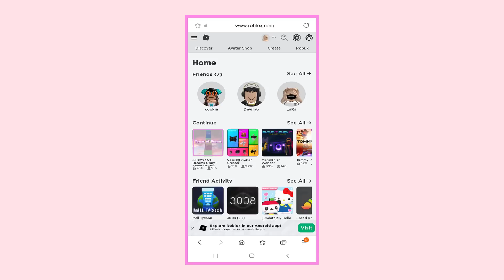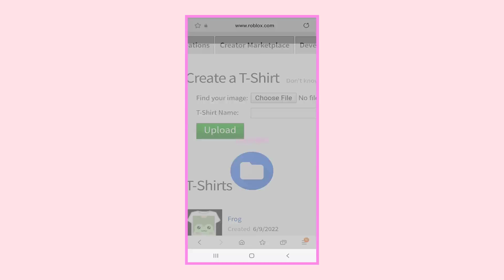make free roblox tshirts- 🤩💚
☁️️ 𝙤𝙥𝙚𝙣 ☁️️
in this video im showing you a tutorial on how to make free t shirts on roblox

☁️️ 𝘁𝗶𝗺𝗲𝘀𝘁𝗮𝗺𝗽𝘀!
0:00 Intro
0:05 0 Robux Outfit Ideas

☁️️ 𝗰𝗿𝗲𝗱𝗶𝘁𝘀!
t-shirt in the video is made by me, re-uploading isn't allowed-
you can only use it for your character in roblox

roblox free shirt
roblox free t shirt
Avatar challenge
Tiktok hack
Beluga Roblox
Free robux websites
Brookhaven
Adopt me
Royale high
Text to speech
Roblox edit
Robux